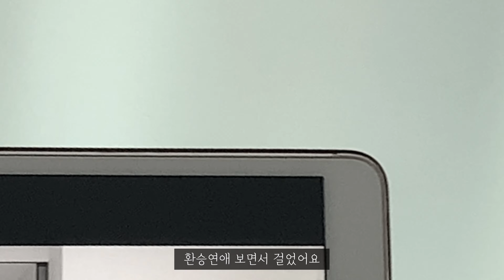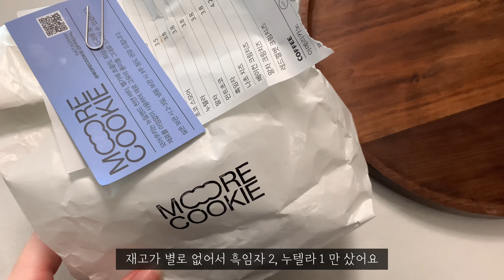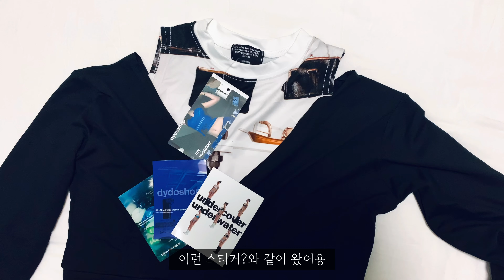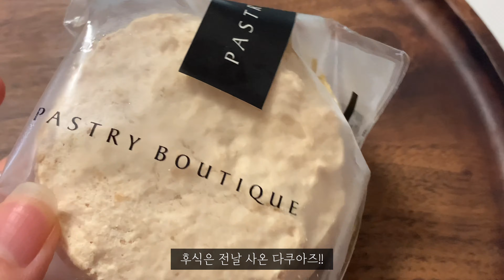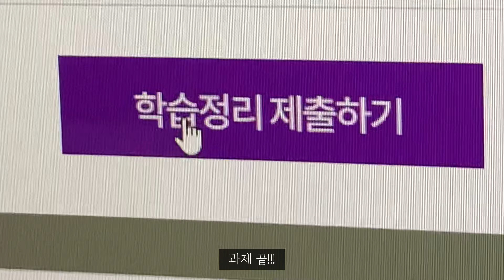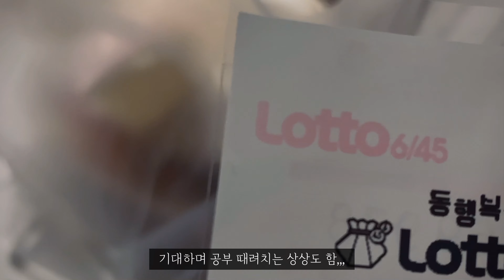대학생 브이로그 - 힐링편 | 시험 끝 | 송리단길, 연희동, 신라호텔 애플망고빙수, 한강, 삼첩분식 마라로제 떡볶이 | dydoshop 디와이도샵 언박싱 | 행복한 방학 마무리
시험 끝나고 정말 행복하게 보낸 한 주

Songs
Vietra - In Love
Gravities And Motion - DIZARO
Listen: youtu.be/TiQ7aug-GwI
James Stikå - Crazy Love